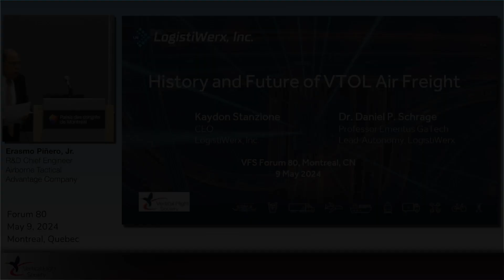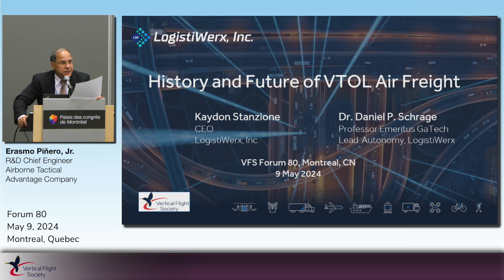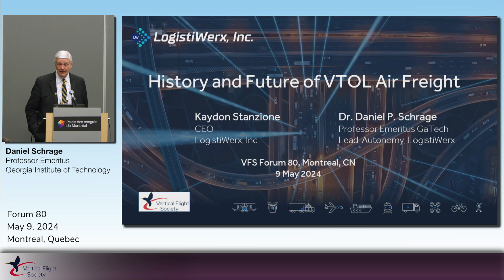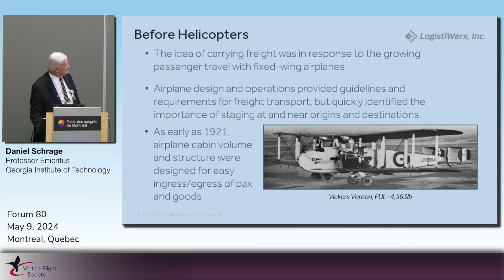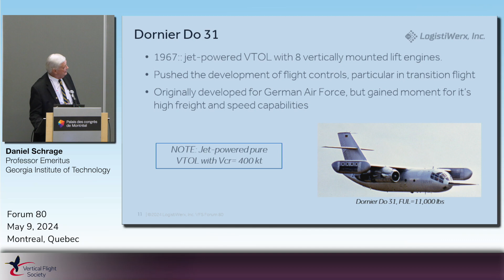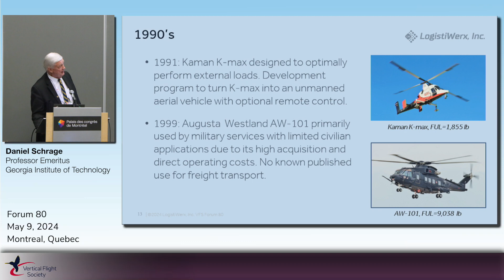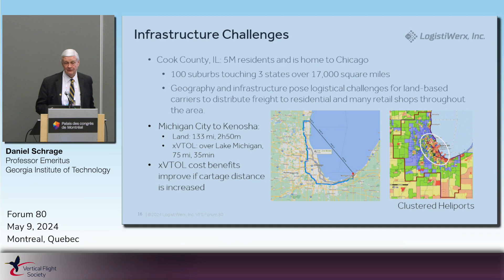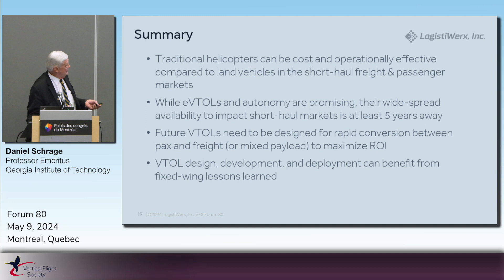Forum 80 History: History and Future of VTOL Air Freight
VFS Form 80 History Session Paper Presentation: "History and Future of VTOL Air Freight," by Kaydon Stanzione, CEO, LogistiWerx, Inc., and Dr. Daniel Schrage, Prof. Emeritus, Georgia Institute of Technology

This talk was given at the Vertical Flight Society's 80th Annual Forum & Technology Display. Forum80 was held May 7-9 at the Palais des congrès de Montréal. This is the largest and longest running VerticalFlight technology event in the world